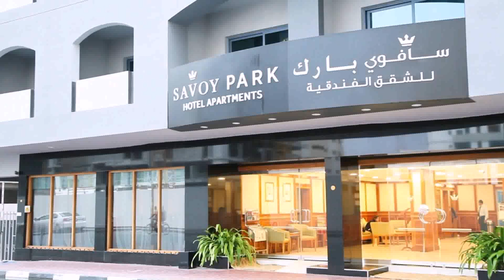Best Hotel Apartments In Bur Dubai (see description)